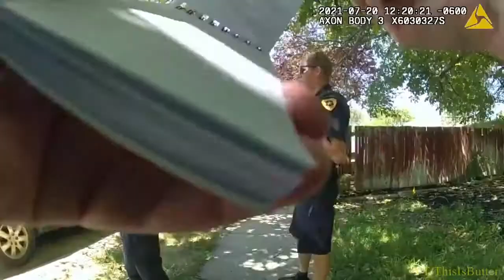SLC police release body cam video from fatal shooting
The Salt Lake City Police Department released body cam video Wednesday showing a standoff between officers and a man threatening to commit suicide on July 20.

Following the events outside the apartment at 1660 West 800 North, Navada Escholt, 42, was found dead inside his home. However, a cause of death has not yet been released.

According to police, the department received a call at 11:32 a.m. from a relative of Escholt's that claimed he was threatening suicide and armed with a gun. Three officers arrived on the scene just after noon and spoke with the relative who said Escholt had tried to commit suicide by overdose about a month earlier.

One of the officers is overheard saying that he believed he had previously responded to a call at the same house.

Officials say the officers attempted to reach Escholt through one of his three phones, but were unable to do so. After failing to reach him, the officers went to the front of Escholt's home and knocked on multiple doors with no response.

With the officers having returned to the sidewalk, Escholt then left the apartment and fired a shot towards the men, forcing the officers to take cover and firing a single shot towards the building.

One minute later, Escholt fired a second shot from inside the building, which an officer said he heard "fly past him," according to the report.

Following the gunfire, additional units were called to the scene as the standoff continued. Hours later, police were able to contain the apartment where they found Escholt dead inside.